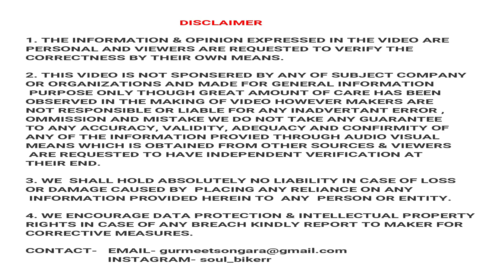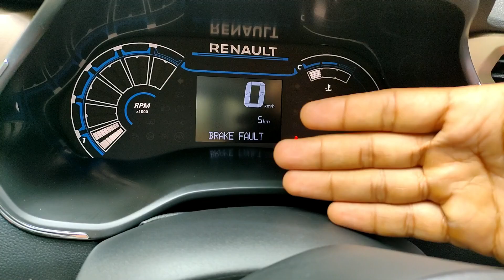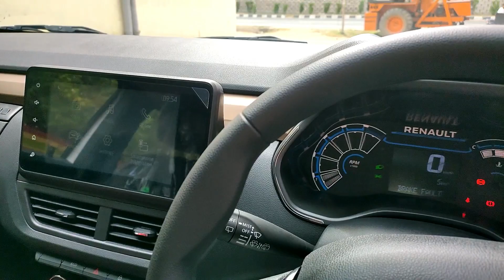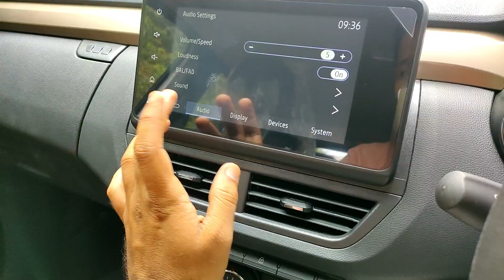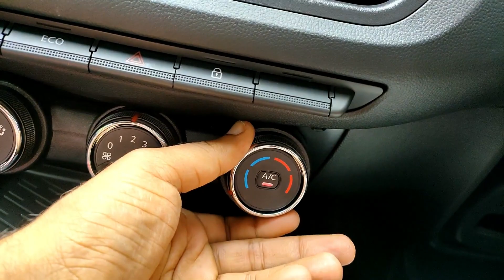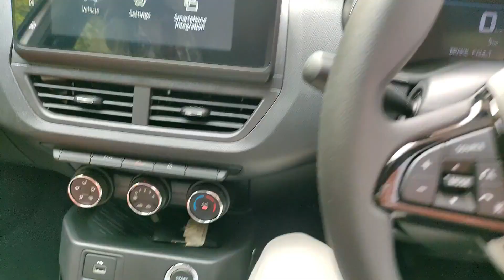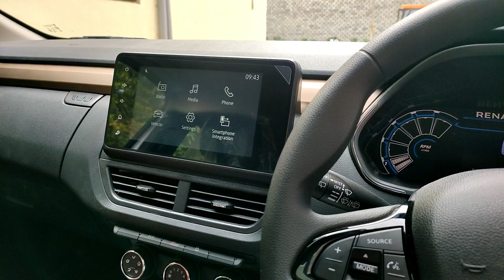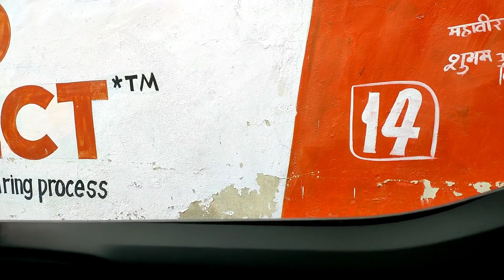Kiger RXT | TURBO | Detailed overview | Soul biker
Hi guys in this video you will get to know about the Renault Kiger RXT TURBO.